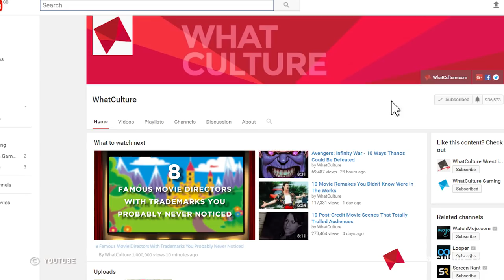8 Famous Movie Directors With Trademarks You Never Noticed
We all know about Tarantino's foot fetish... but which other famous  director probably shares the enthusiasm?